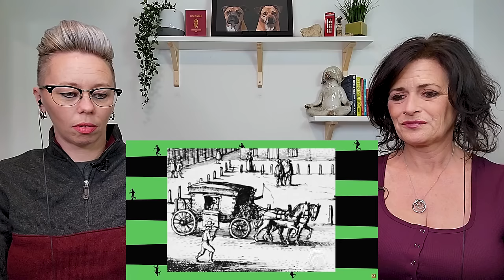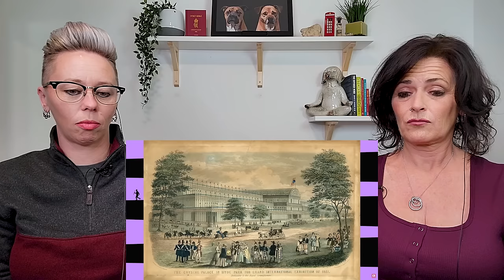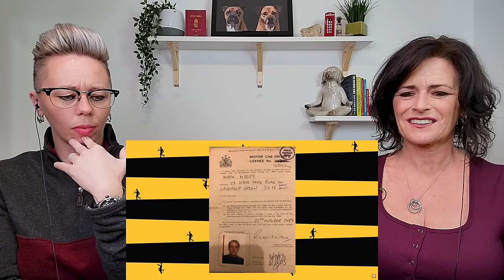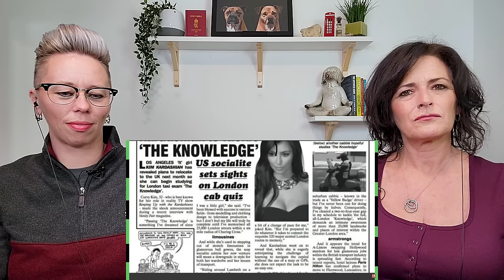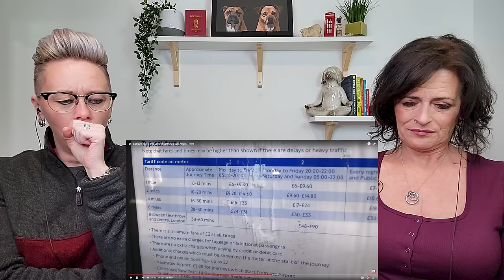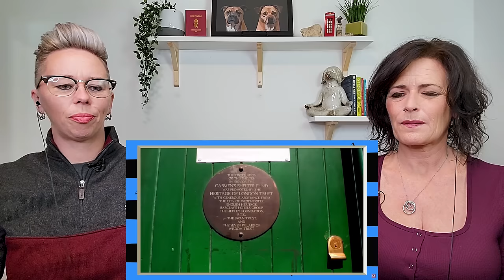American Couple Reacts: Learning About London Black Taxis/Cabs & Their History! FIRST TIME REACTION!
American Couple Reacts: Learning About London Black Taxis/Cabs & Their History! FIRST TIME REACTION! It's not been much of a secret we both have a love affair with the Black taxis in London. But, we know NOTHING about them! And what is "The Knowledge?" In this episode we have a fun time learning about the history of these iconic black taxis or cabs. We also take a driving tour through different parts of London. This only makes us love them even more! Let us know if you learn anything with us. We do have a few questions we would love your comments on. Also, please click the Like button. Thank you for your support!

And Please, NO BOOKS! We Don't Have Room For Anymore
USA